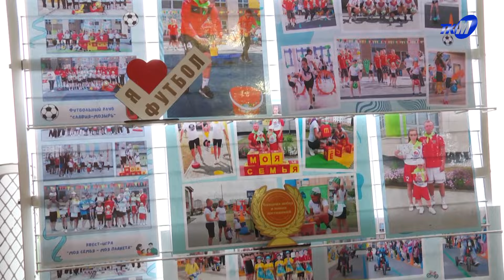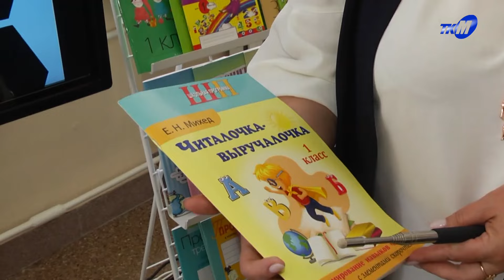Совещание педагогических работников в Мозыре